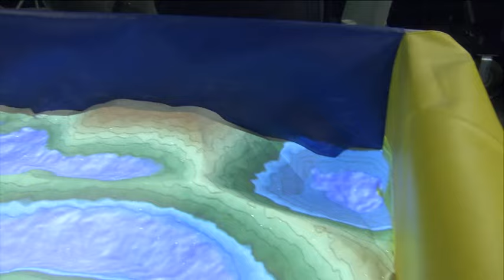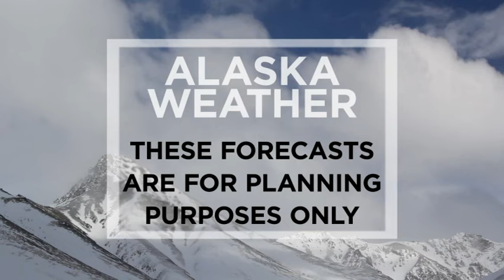September 27th, 2019 - Alaska Weather